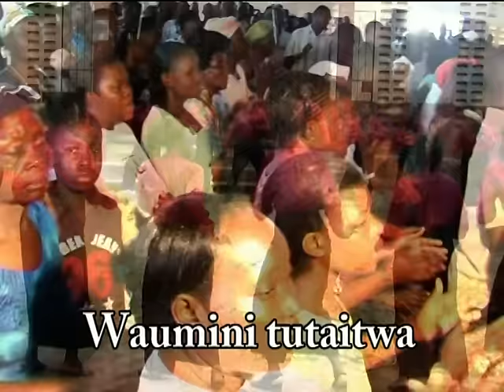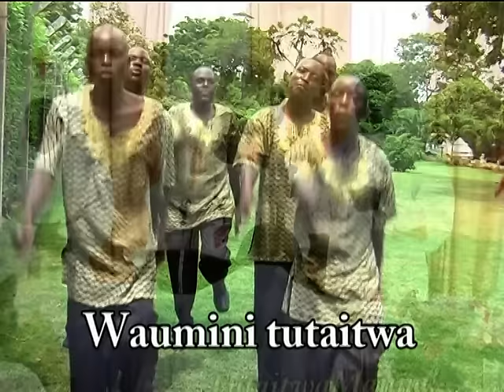Our Lady Of Fatima Kongowea Catholic Choir Waumini Tutaitwa Official Video